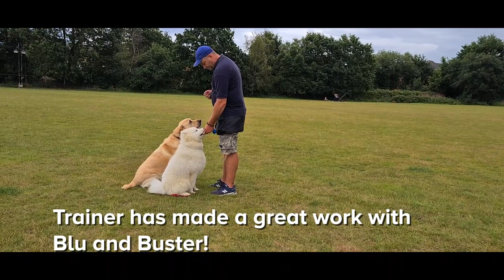Meet Blu and Buster, the duo with obedience challenges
Meet Blu the Samoyed and Buster the Labrador!

They came to Royvon with obedience challenges such as pulling while on the lead, jealousy and anxiety around other dogs.

They quickly learnt to replace that distraction with focus on their owner or trainer. Both of them were such quick learners and quickly associated obedience and discipline with rewards!

Great work Romeo, Buster and Blu.